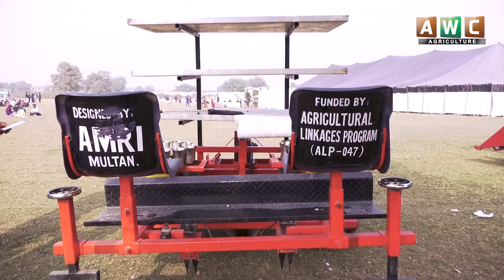Semi Automatic Planter | PLANTER Machine ky Zariye Paniri lgyaen, Waqt or Paisa Bachaien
In this video, we present the incredible Semi Automatic Planter - a revolutionary machine that allows you to save both valuable time and money when planting.